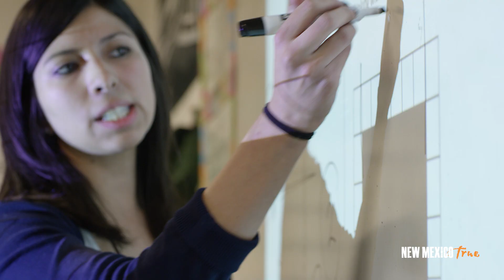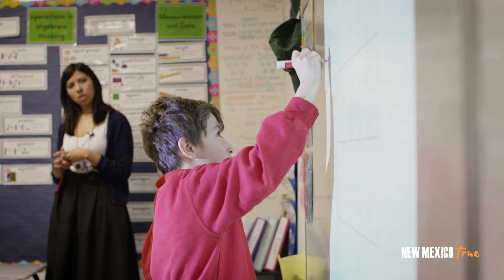New Mexico True Teacher Leader Julia Burrola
This video highlights Julia Burrola - a 2nd and 3rd grade math teacher at Mission, Achievement and Success Charter School in Albuquerque.